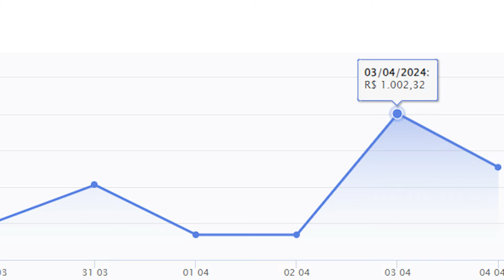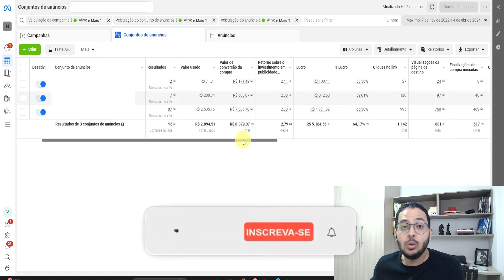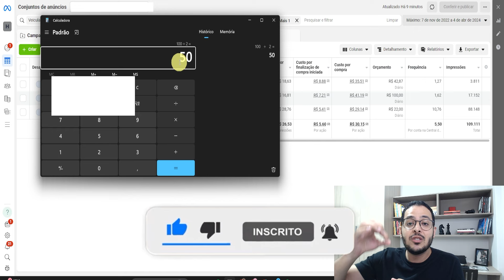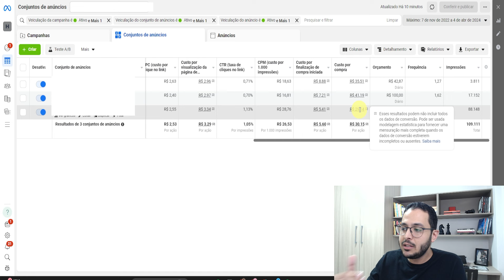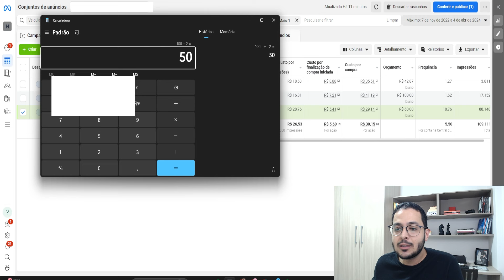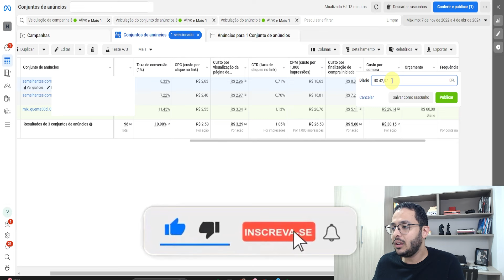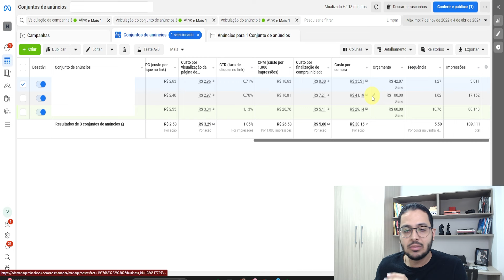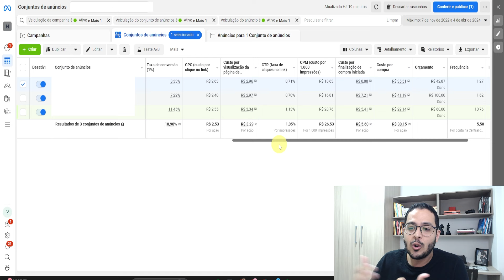Salve suas Campanhas com esta Otimização Turbinada!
Neste vídeo irei te mostrar um tipo de otimização que irá salvar suas campanhas no facebook ads

Se você está com dificuldade em escalar suas campanhas, pois elas não vendem isso pode ser devido a uma falta de analise acertiva e uma otimização, então sabendo disso resolvi gravar esse vídeo onde mostro um tipo de otimização de campanha no facebook ads que irá te ajudar a vender muito